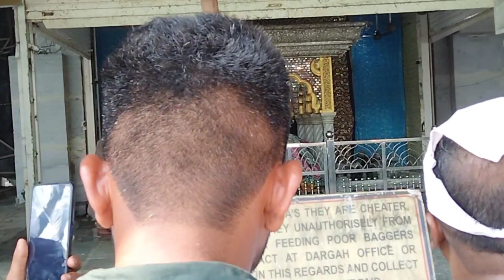Sbki Murade Puri Karne Wale Samundar Ke Badshah Haji Ali | Family Vlog | Part 1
Haji Ali Dargah 2022 | Haji Ali Dargah Visit Family | Family Vlog

Arkan Siddiqui Vlogs
arkan siddiqui vlogs
Haji Ali Dargah Vlog
Haji Ali Dargah Family Vlog
Haji Ali Dargah Visit With Family
Haji Ali Dargah Vlog 2022
Dargah Vlog 2022
Haji Ali Ke Famous Samose
Haji Ali Restaurant
Haji Ali Masjid 2022
Haji Ali Dargah Masjid
Mumbai Vlog 2022
Part 1
Daily Vlog
Family Vlog

Song:
Video link